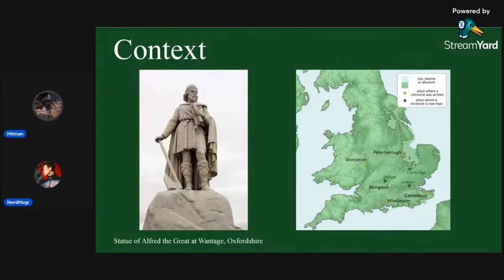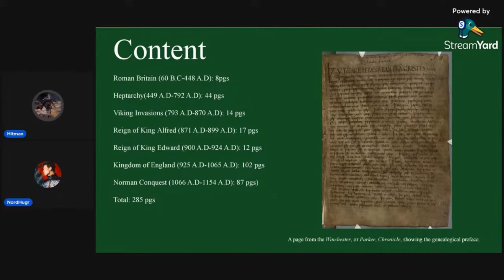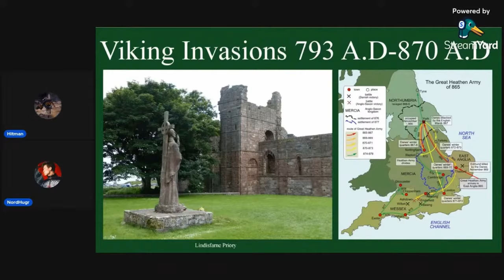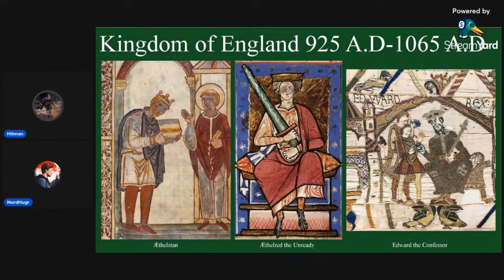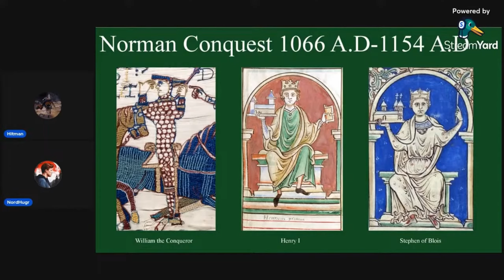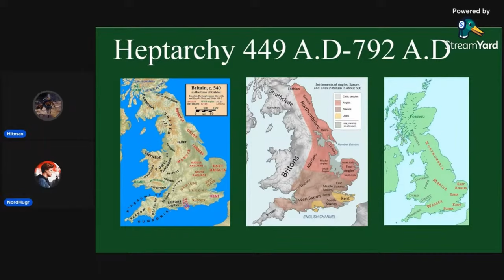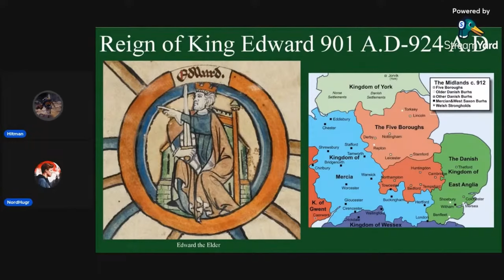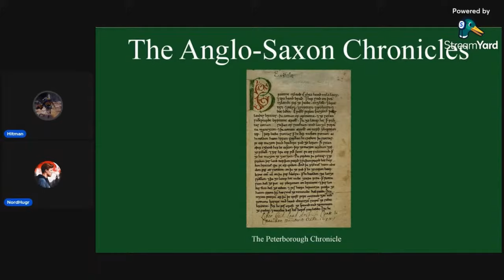Exploring the World and Stories of The Anglo Saxon Chronicles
This is a re-stream of a two-part series from last week aired originally on  @hitman9801 's channel. Please show him some love and go check out his channel! It would really mean the world to me. With that being said, enjoy our discussion and  @hitman9801  excellent presentation on The Anglo Saxon Chronicles!

Chapters:
00:00 🎙️ Introduction and Invitation
02:03 📖 Discovering the Anglo-Saxon Chronicles
04:19 📚 Reading Experience and Primary Sources
06:30 📜 The Peterborough Chronicles and Origins
08:12 🕰️ Heptarchy and Chronicle Versions
16:48 🗺️ Heptarchy and Evolution of Anglo-Saxon Britain
19:32 🔍 Heptarchy, Bretwalda, and Offa's Dyke
22:53 ⚔️ Conflicts and Religious Conversion
24:43 📜 Historical Origins of Britons and Trojan Lineages
26:32 🌍 Migration of Angles, Saxons, and Jutes.
28:51 ⚔️ Accounts of battles involving Hengist and Horsa.
33:10 📜 Divine Lineages and Dynastic Importance
37:21 ⚔️ Viking Invasions: Lindisfarne
41:49 ⚔️ Viking Invasions: Great Heathen Army
45:08 ⚔️ Viking Invasions: Northumbria and Mercia
46:43 ⚔️ Viking Invasions: East Anglia
47:54 🛡️ Overview of Viking activities in Anglo-Saxon Chronicles
52:49 🤴 King Alfred's reign and territorial changes
57:51 ⚔️ Frustrations with portrayal of Anglo-Saxons in media
01:05:11 📜 Alfred the Great's significance in history.
01:07:05 👑 Edward the Elder's accession and political intrigue
01:09:45 🗡️ Ongoing pattern of intrigue and power struggles
01:11:24 🏰 Anglo-Saxon Kingdoms and Centralization
01:13:27 📜 Mercia's Loss of Autonomy (AD 919)
01:14:18 ⚔️ Edward's Military Campaigns and Overlords
01:17:47 👑 Anglo-Saxon Kings (9th-11th Centuries)
01:25:50 ⚔️ Controversial Succession and Edward's Murder (AD 979)
01:28:06 🔪 Edward's Martyrdom and Æthelred's Rule
01:35:39 🏰 Vikings influence on England.
Game of Thrones parallels in Anglo-Saxon Chronicles.
01:38:03 💰 Dane Gold and Viking Raids
01:42:41 🔪 St. Brice's Day Massacre
01:56:12 👰 Cnut's Marriage to Emma of Normandy
01:57:35 ⚔️ Cnut's Death and Contested Succession
02:00:17 🌍 Impact of King Canute's conquering of Norway
02:02:22 🤴 Harold Hardrada and 1041 AD
02:03:32 ⚔️ The Battle of Hastings and its impact
02:15:12 🏰 Norman Conquest aftermath and Harrowing of the North
02:21:37 🕵️ Norman Conquest and the Investiture Controversy
02:22:53 🏰 Contemporary Perception of King William
02:24:03 🗣️ Language Change: French as Court Language
02:26:34 📜 Legacy of the Norman Conquest and Historical Narratives
02:30:01 ⚔️ England's Independence and Island Nation Status
02:32:32 🌍 Ethnogenesis of the English